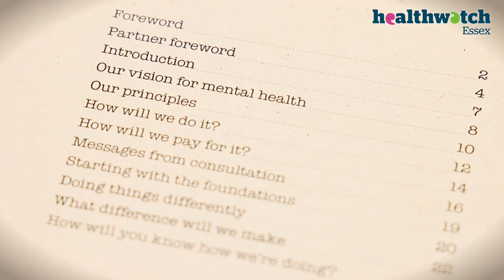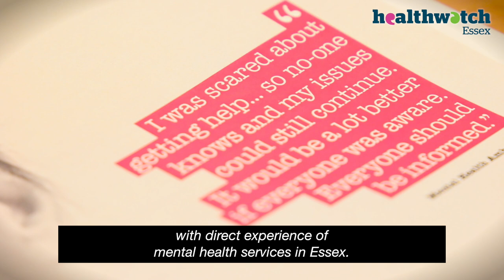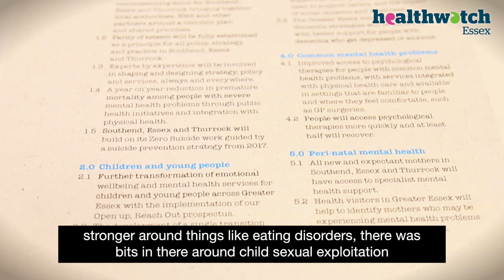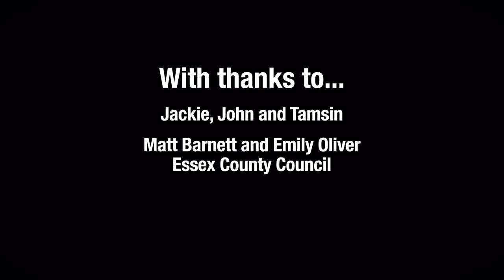Healthwatch Essex Mental Health Co Production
The Mental Health Ambassador Programme was launched in 2016 and has enabled patients and carers with direct experience of mental health services, to work alongside commissioners from seven CCGs and three councils, in order to co-produce the first pan-Essex mental health and wellbeing strategy.

Our Co-production at its best film showcases the success of this project; demonstrating how people’s lived experience can be used to influence or shape services, and highlighting the benefits of working together for both professionals and patients.

Funded by NHS England's Sharing and Celebrating Public and Patient Involvement in Healthcare Community Fund.